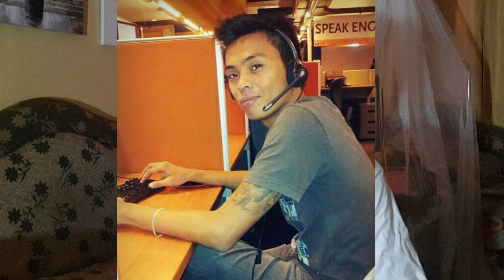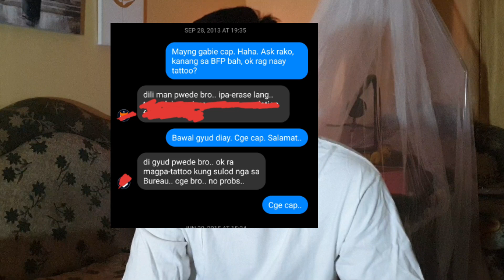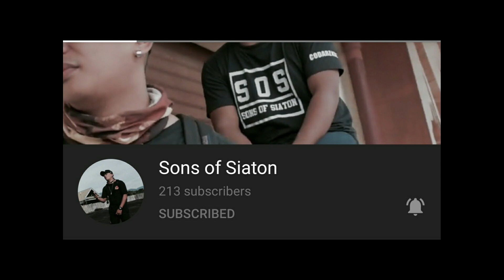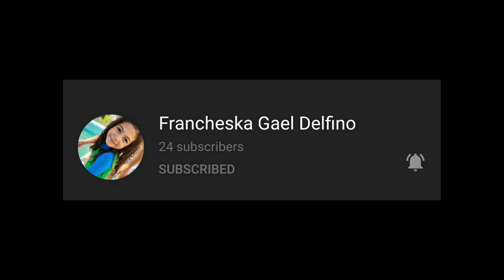TATTOO tinanggal para maging BUMBERO | Estorya ng aking Tattoo | Papa Jan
Maiiba po ang ating vlog ngayon mga ka Papsi, dahil espesyal ito kasi limang taon (5years) napo ako bilang kawani ng Bureau of Fire Protection.

Medyo mahaba po ang ating video, sana po ay panourin niyo hanggang dulo. SALAMAT!

Sa vlog po na ito ay ishashare ko sa inyo ang storya ng aking tattoo. Kung bakit and paano akong nagkatattoo at kung anong dahilan kung bakit ako nagdesisyong ipatangggal ito para makapasok bilang bumbero sa BFP.

Thank you, Uncle Chito and Auntie Ellen sa tulong niyo sa pag prepare ng aking docs noon. xoxo

HAPPY 5th ANNIVERSARY, SAMBIGKIS!

Edit using Kinemaster. Audio and video effects are from same app.